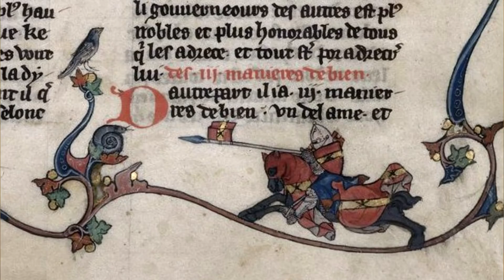Сеничев Вадим - Рыцари: романтика и реальность | RIF History #6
Вокруг рыцарской эпохи кружит огромное количество мифов и легенд. Насколько правдивы эти мифы и представление романтически настроенной публики?

Обо всем об этом мы поговорим с Вадимом в рамках цикла "RIF History - Рыцари" на канале RIF.

Гость: Вадим Сеничев, историк, преподаватель кафедры археологии Московского Государственного Областного Университета, переводчик текстов и произведений средних веков, исторический реконструктор.